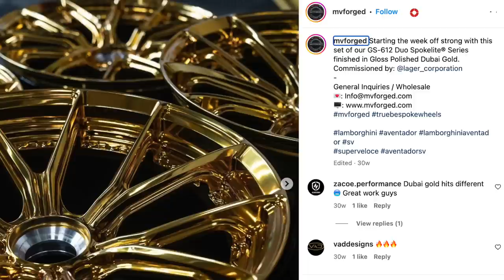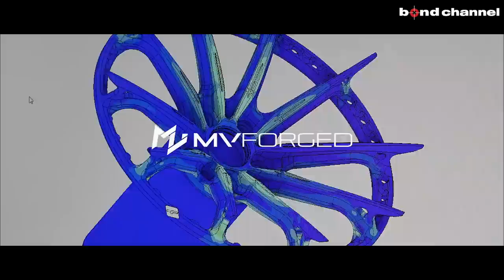【世界限定250台の激レア アヴェンタドール】特注でホイール作ってもらっちゃいました！【bond shop Osaka】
ボンドショップ大阪でカスタマイズさせていただいた車両の紹介です。

〒537-0024
営業時間：平日 10:00～20:00
日祭日 10:00～18:00
担当：岡